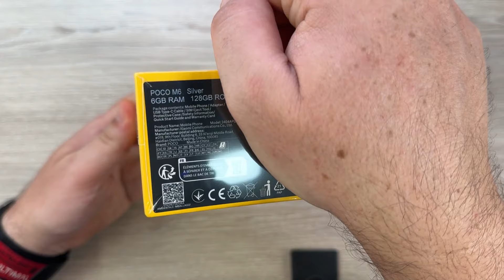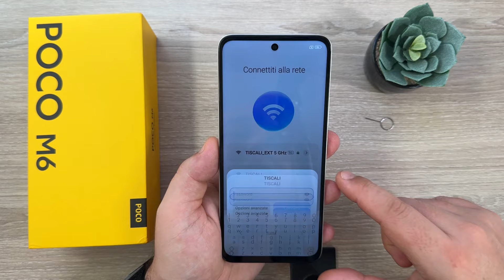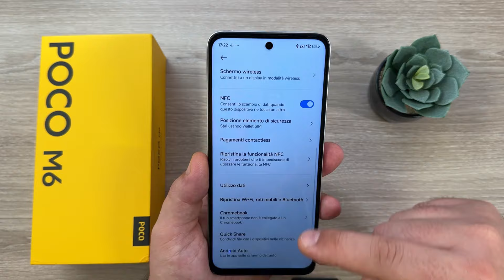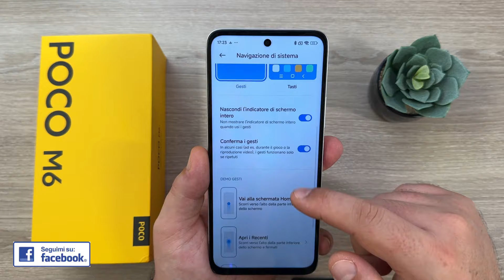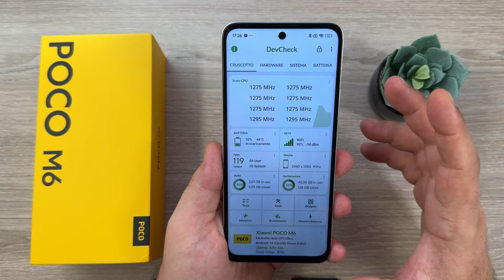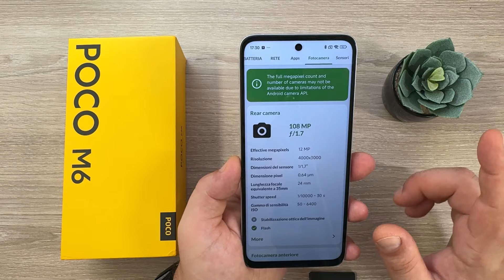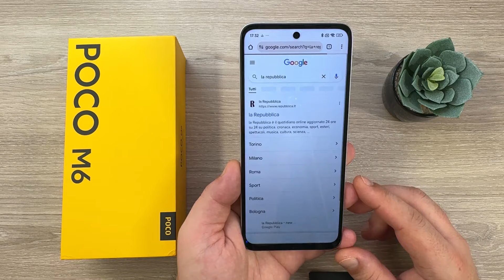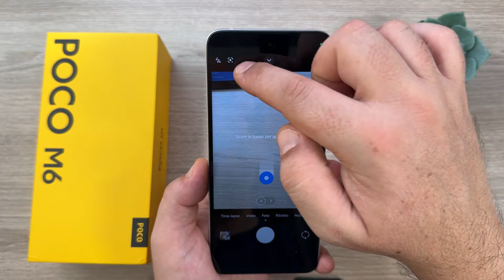POCO M6 Unboxing Nuovo BEST BUY A 130€! 108Mpx Android14 Dot Display FHD+ 90Hz Ricarica 33W NFC IP53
POCO M6📲
Shop Amazon 🛒
Nero 6/128 🛍️
Nero 8/256 🛍️
Silver 6/128 🛍️
Silver 8/256 🛍️
Purple 6/128 🛍️
Purple 8/256 🛍️

Shop Aliexpress 🛒
Nero 6/128 🛍️
Silver 6/128 🛍️
Nero 8/256 🛍️
Silver 8/256 🛍️